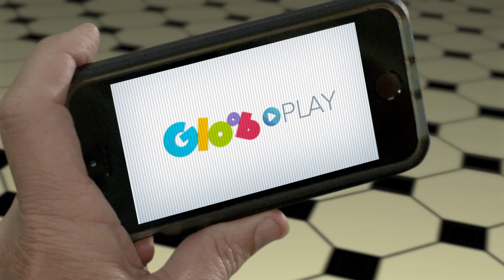Assista a suas séries preferidas no Gloob Play!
Quer saber como acessar o Gloob Play? É só assistir esse vídeo! Suas séries preferidas na hora que quiser ;)